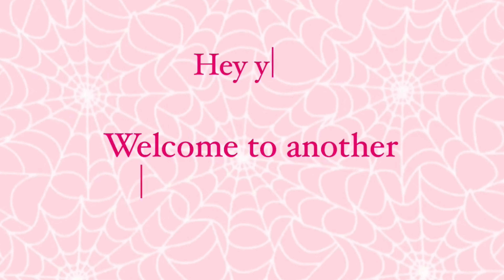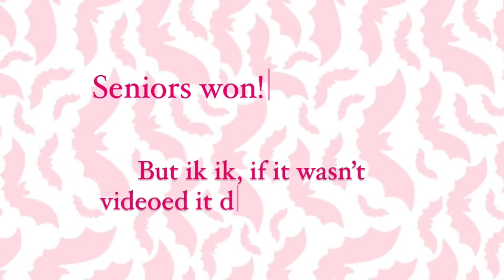game day vlog #6, highschool football, pep rally, highschool cheer | Living In Dixie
🌸Hey y’all! I hope you enjoyed the video. I will be uploading game day vlogs every Friday till football season is over! See ya in the next one✌🏽

Hey song
Artist/composer - Auburn University Marching Band. Title - “The Hey Song.” Performer- C.H. Yoe Band. Publication date - 1998.

Fight song
Artist/composer - Kerry Mills. Title - “Our Boys Will Shine Tonight.” Performer - C.H. Yoe Band. Date of publication - 1897.

Artist/composer - Bun B and Too Short. Title - “Shout it Out.” Performer - C.H. Yoe Band. Date of publication - 2002.

On yoe high
Artist/composer- C. H. Yoe band. Performer - C. H. Yoe band.